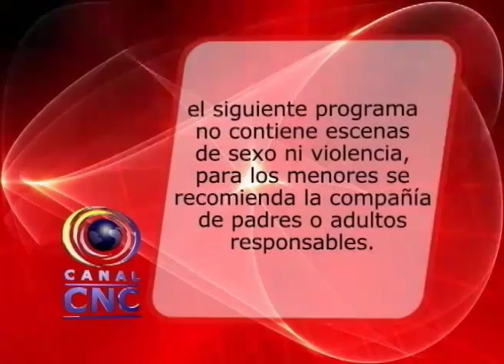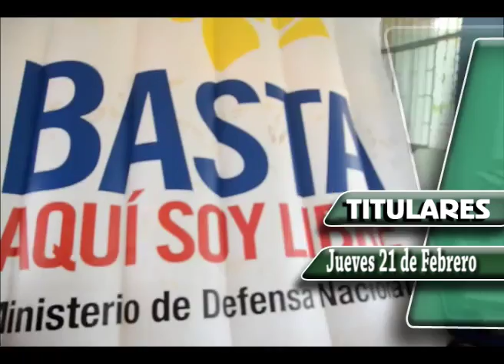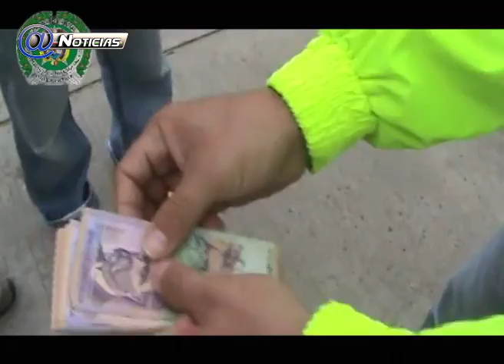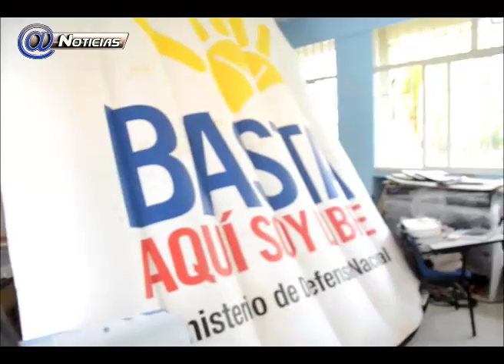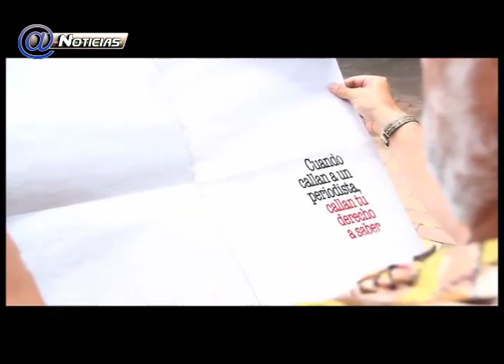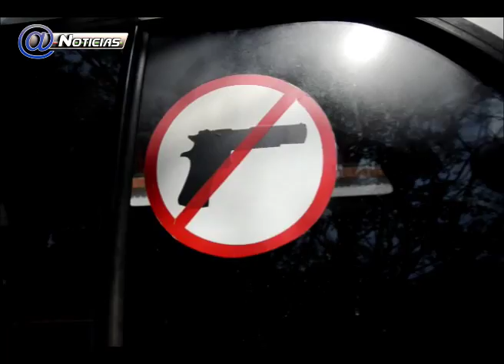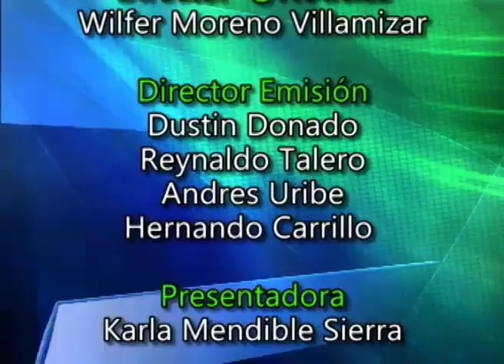NOTICIAS DE ARAUCA 21-02-2013